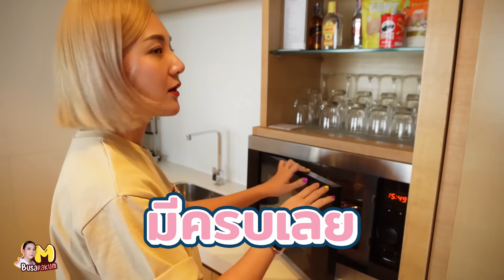เที่ยวยังไงให้ลูกไม่เสียการเรียน |ชีวิตติดเด็ก Ep.18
เปิดประสบการณ์ Staycation ไปกับสองสาวด้วยการพาไปนอนโรงแรมริมแม่น้ำที่ใจกลางกรุงเทพ สนุกสุดเหวี่ยง พร้อมกับเล่นน้ำอย่างจุใจ

บ้านเราเลือกพักที่ Avani Riverside Bangkok
ห้องพักกว้างขวาง ด้านล่างมีพลาซ่าให้ได้เดินเล่นอีกด้วย

ร้านอาหารของทางโรงแรมอร่อยมาก หากไม่ได้เข้าพักก็สามารถมาดื่มด่ำกับบรรยากาศ Rooftop ได้เช่นกัน

                  : golffkorawat (กอล์ฟ)